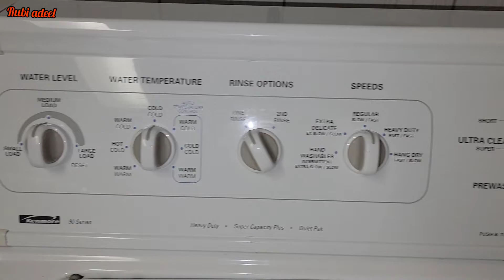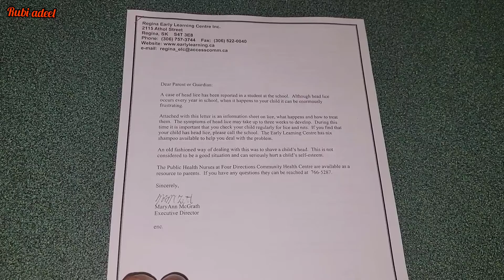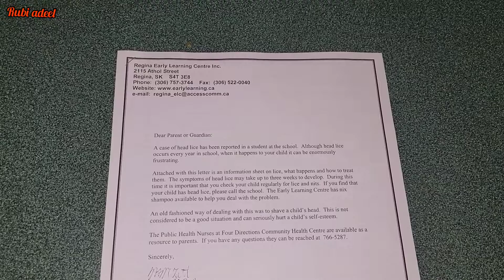India Sy Friend Wapis Ari Us K lie Bni Bohat Pyar Sy Biryani || Hairs K lie Kon sa Oil Best Ha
AslamoAlaikum to all my friends. Please enjoy The Video From Canada

White Rock Vancouver | Muree ka Mall Road BC Main ? | White Rock | Hamara Sunset View Kaha Geya ???

 Snow Storm || Snow Ki Waja Sy Sb Bnd Hua Ha ? || Ak Rat Main Itna Bura Hal || Rubi Adeel

Meri Himat To Jawab Dy Gai Ab Na Ho Ga || Pizza Angel Ny Bnaya? || Pakistani In Canada || Rubi Adeel